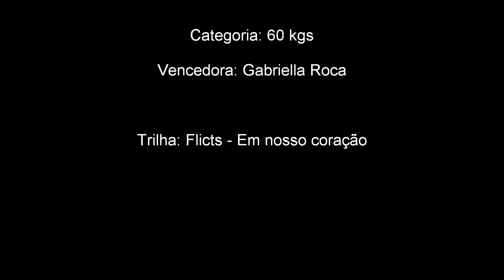Paula Japa Yurie X Gabriella Rocha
Evento: Epic Muaythai Brasil - 3ª Edição
Data: 19/03/2016
Paula Japa Yurie (Furions Fight Team) Vermelho X Gabriella Rocha (Vera Cruz/União ABC) Azul
Categoria: 60 kgs
Vencedora: Gabriela Rocha